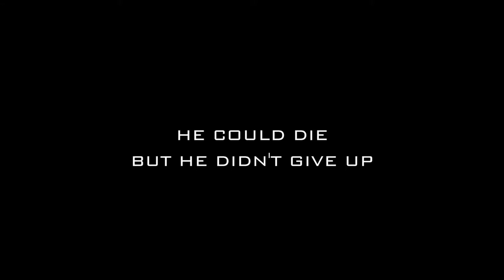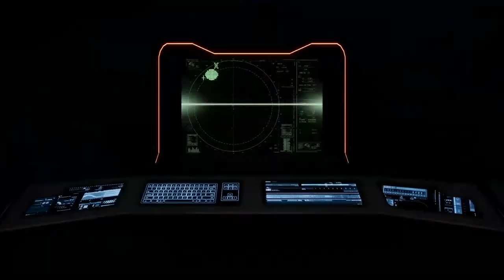Protocol VR - Developed by Fair Games Studio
STRAIGHT FROM THE DEVS: By signing below, you agree to follow the Protocol. Protocol is a program of strict rules created to make first contact with an alien life form that got shot down in the Arctic Circle.

RELEASE DATE: Mar 4, 2019
DEVELOPER: Fair Games Studio
PUBLISHER: Fair Games Studio